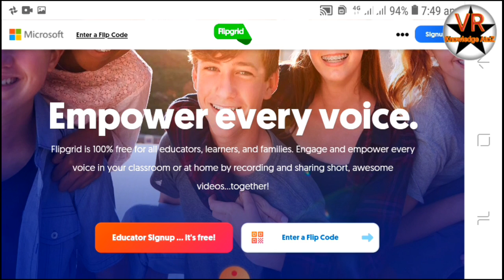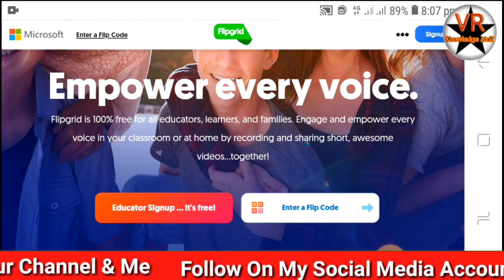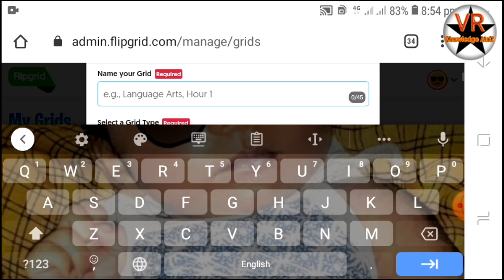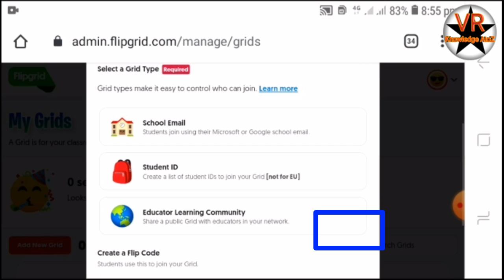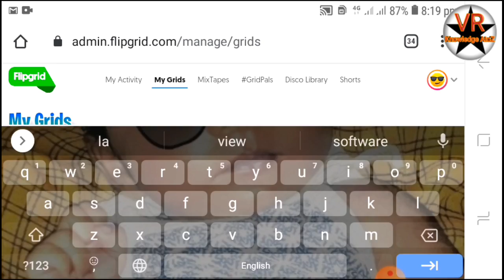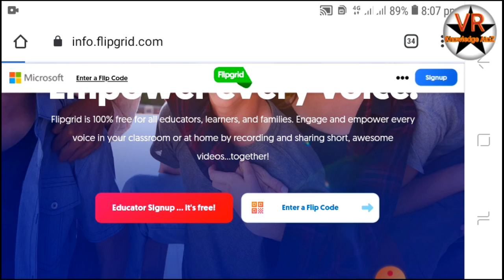How to use Flipgrid in Tamil l VR Knowledge AtoZ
The leading video discussion platform for PreK to PhD students and educators.

Flipgrid is the leading video discussion platform used by millions of PreK to PhD students, educators, and families around the world. Flipgrid brings the back row to the front and helps learners of all ages find their voices, share their voices, and respect the diverse voices of others.

Teachers spark discussion by posting topics and questions to a class, school, professional learning community, or the world. Students record, upload, view, react, and respond to each other’s short videos.

Flipgrid students build and strengthen social learning communities as they discuss their ideas and experiences with their peers.
Flipgrid amplifies student voice and supports student development of global empathy as they immerse themselves in each other’s learning processes and perspectives. That’s what it’s all about!

Thanks
Vinoth kumar